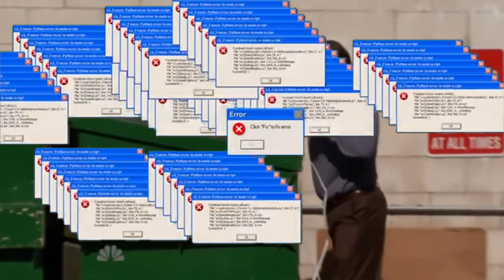Roblox average plate gaem funny moments Part 2!